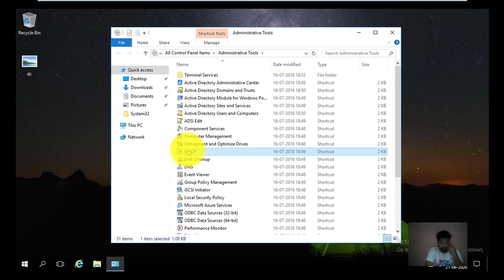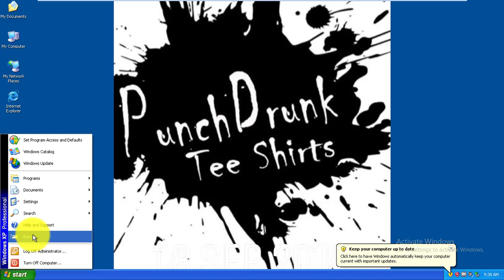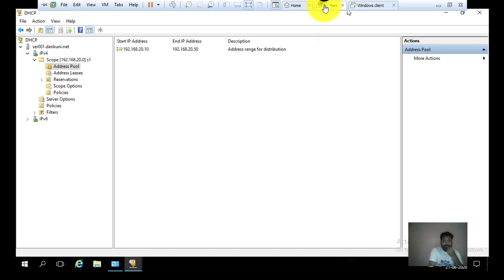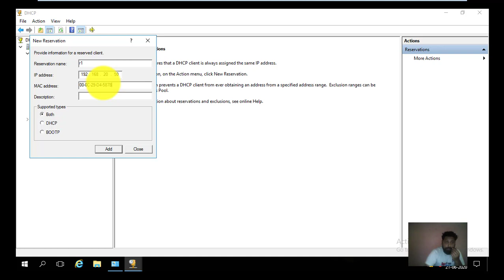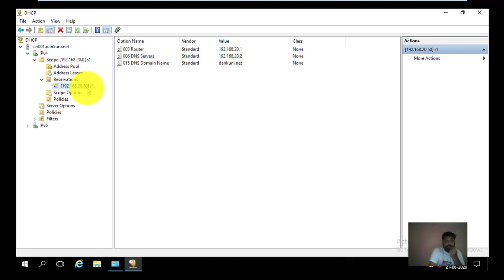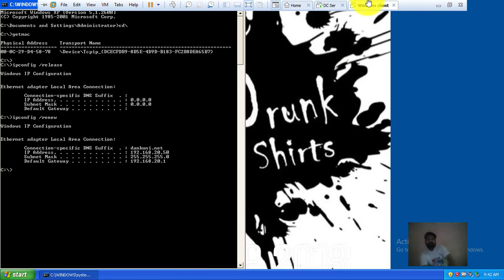How to Configure DHCP Reservation on windows Server 2016 || DHCP Reservation in Bengali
A reservation is a specific IP address , within a scope,that is permanently reserved for lease to a specific DHCP client

This is the bengali tutorial video though which i show you how to setup dhcp reservation